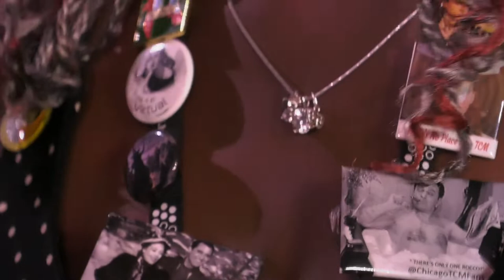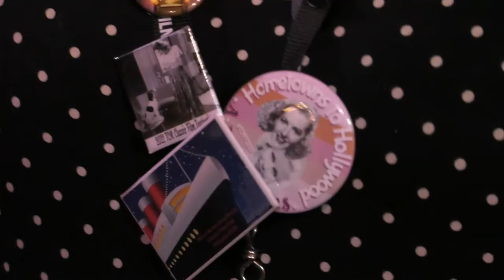TCM Film Fest '22: Meet TCM's #1 Fan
You think YOU love classic cinema? According to at least one of the TCM Hosts, our guest in this video is the #1 fan of TCM! Naturally, Manny Pacheco of Forgotten Hollywood had to drag the CelebratingAct2™ Cameras to meet her in person. You May or may not agree that she is #1 but you will love her enthusiasm for TCM, classic films and the Festival. Let us know if you are an even bigger fan!